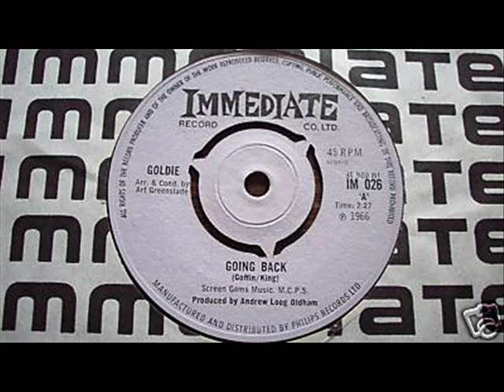Goldie - Goin`Back ( original version pre- Dusty Springfield )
This single by Goldie ( ex Goldie & The Gingerbreads ) was released in the UK 3 months before Dusty Springfield`s hit version.
Goldie`s version had to be withdrawn from sale a week after release . Producer Andrew Loog Oldham had made subtle changes to the lyrics . The publishers acting for Goffin & King the songwriters complained about the lyric changes resulting in the single being withdrawn. They never re-recorded another version . Three months later Dusty released her version and it became a Worldwide hit .